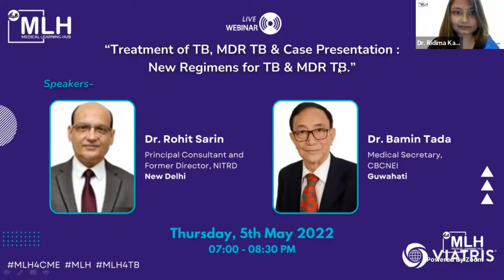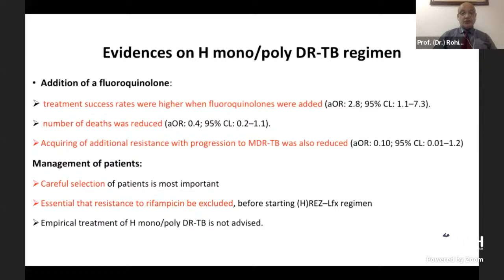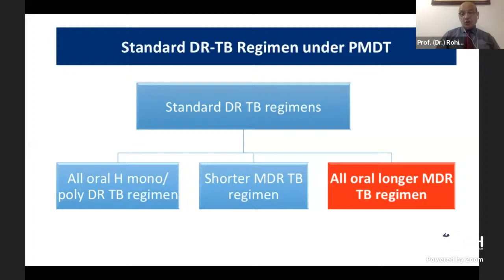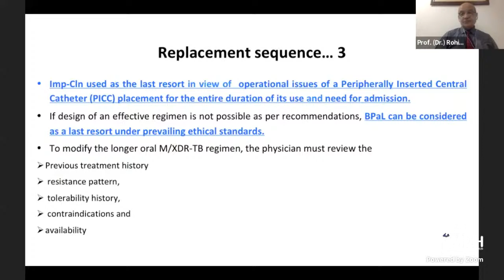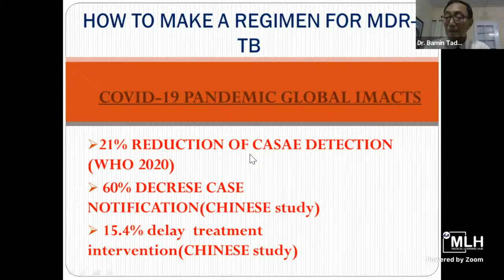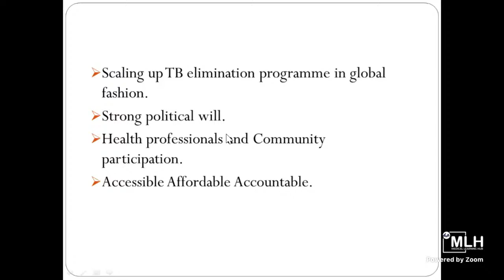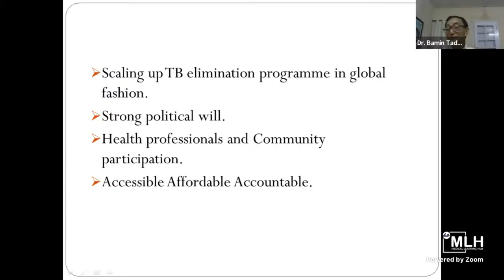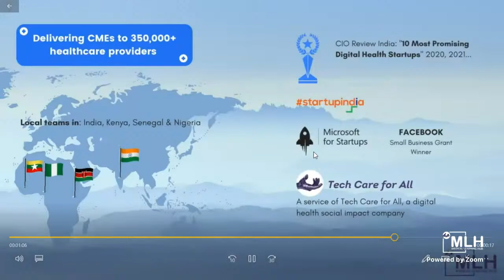Treatment of TB, MDR TB : New regimens for TB & MDR TB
Medical Learning Hub welcomes you to a live webinar on “Treatment of TB, MDR TB : New regimens for TB & MDR TB.” where you will be educated and well-informed about the treatment of TB, MDR-TB and Case presentation. The HCPs are given the detailed and authenticated information about the treatment procedures and case information. The event will commence with a brief introduction of the panelists. The session will further proceed with the reputed panelists’ presentations. The questions received during the session will be addressed by the speakers after their presentations.